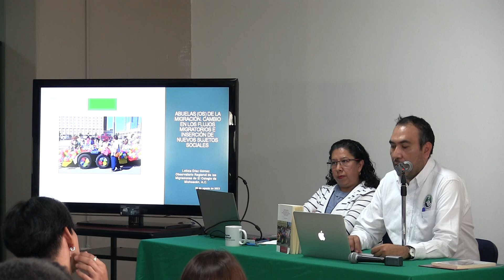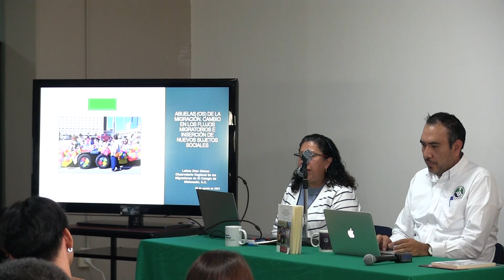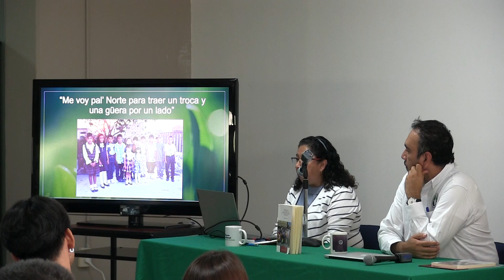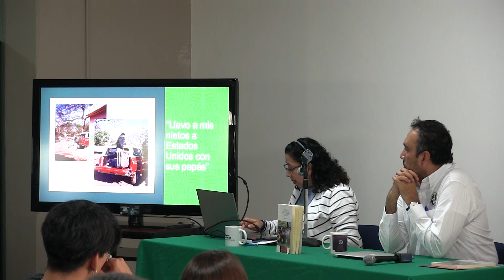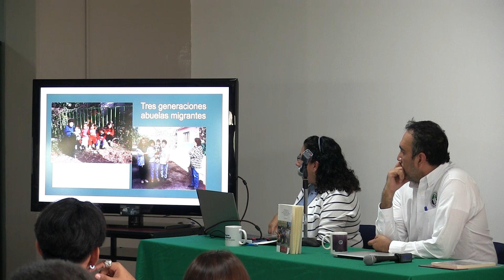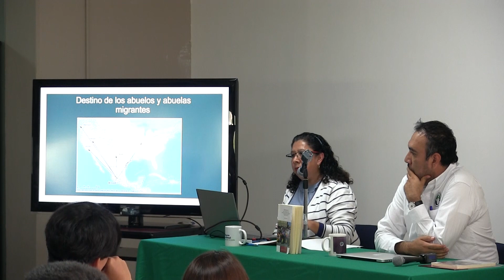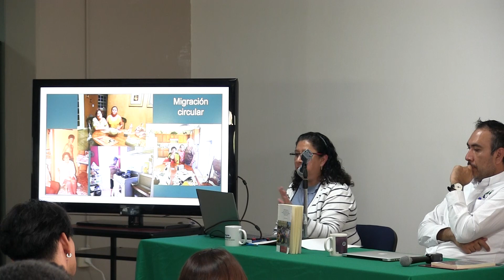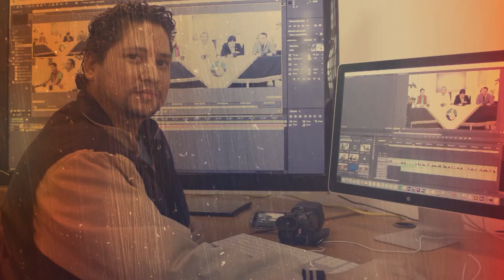SEPIM. Conferencia "𝐀𝐛𝐮𝐞𝐥𝐚𝐬(𝐨𝐬) 𝐝𝐞 𝐥𝐚 𝐦𝐢𝐠𝐫𝐚𝐜𝐢𝐨́𝐧. Impartida por la 𝐃𝐫𝐚. 𝐋𝐞𝐭𝐢𝐜𝐢𝐚 𝐃𝐢́𝐚𝐳 𝐆𝐨́𝐦𝐞𝐳